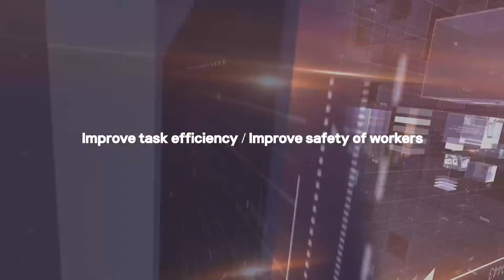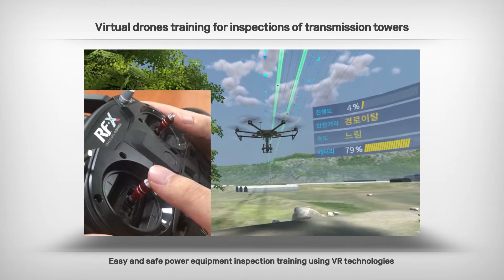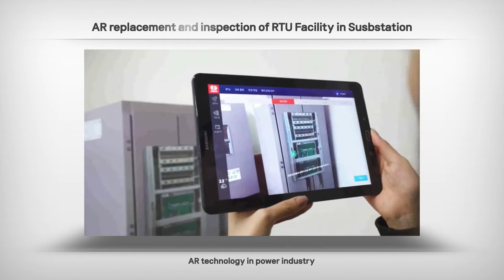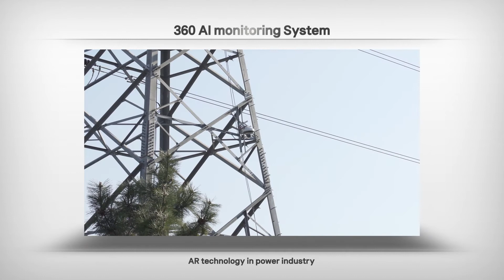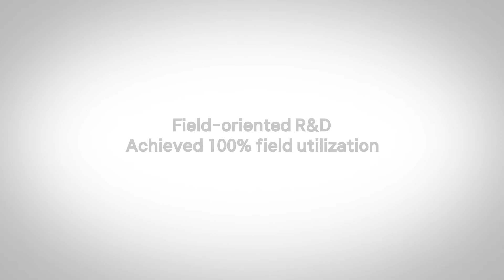Power industry's use of VR/AR technology in the field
To cope with the power industry of the future, KEPCO Research Institute is developing and demonstrating the convergence technology for VR/AR, which is one of the core technologies of the 4th Industrial Revolution.